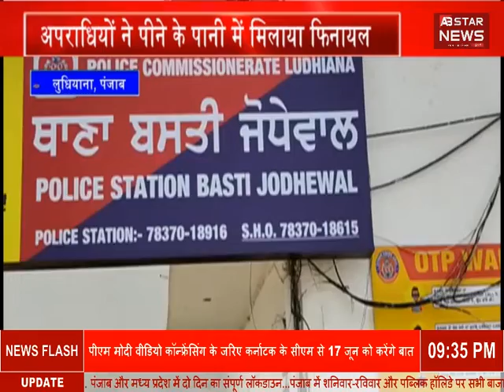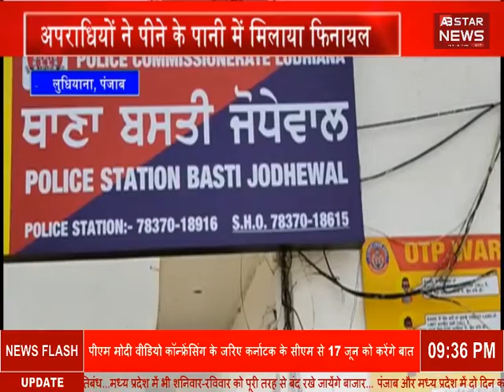कोरोना वॉरियर्स के खिलाफ रची साजिश, जानिए कैसे | Conspiracy against Corona Warriors | Coronavirus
कोरोना वॉरियर्स के खिलाफ रची साजिश, जानिए कैसे | Conspiracy against Corona Warriors |
कोरोना वॉरियर्स की सुरक्षा के लिए सरकार की तरफ से कई योजनायें बनाई गयी ताकि इन लोगों को कोरोना से बचाया जा सके। लेकिन फिर भी अपना फर्ज़ निभाते निभाते कई कोरोना वॉरियर्स कोरोना से संक्रमित हो गये। आपको बता दें कि अस्पतालों में कोरोना मरीजों का इलाज करते डॉक्टर्स सहित सफाई कर्मी और सड़कों पर अपनी ड्यूटी का निर्वहन करते पुलिसकर्मियों की सुरक्षा के लिए तो सरकार ने कदम उठाये ही थे लेकिन इसके अलावा जो वॉरियर्स कोरोना की चपेट में आये हैं उनके लिए भी कई योजनायें बनाई गईं।